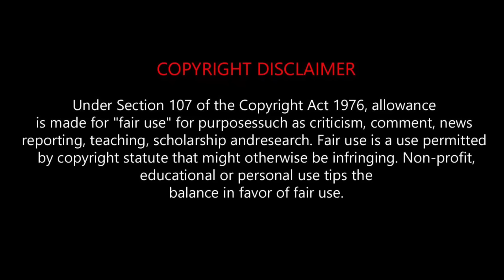One Piece |മലയാളം Explanation | Part-37| Episodes 106 - 107 | Arabasta Arc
Time stamp
00:00 Introduction
00:15 Episode 106
12:48 Episode 107